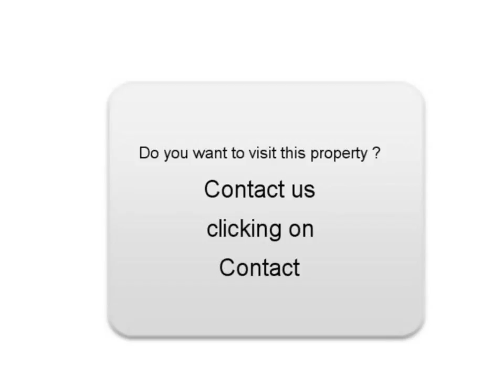Sale one CHRYSLER GRAND VOYAGER Saint Aubin sur Mer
For sale at  Saint Aubin sur Mer  Used car CHRYSLER GRAND VOYAGER of 75350 Km.
used motors Autoenvideo : Sale one CHRYSLER GRAND VOYAGER  Saint Aubin sur Mer  Calvados